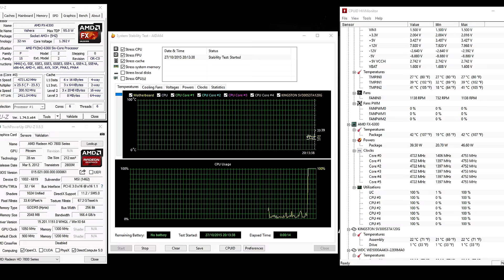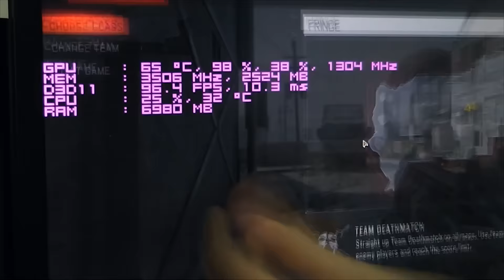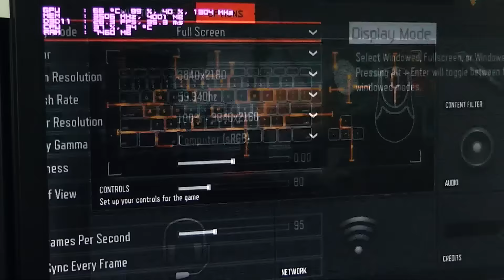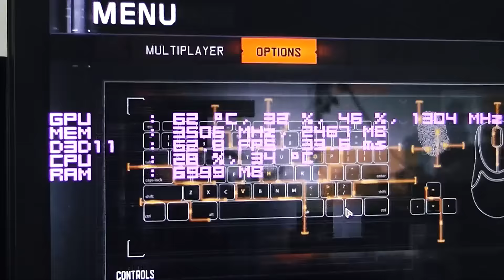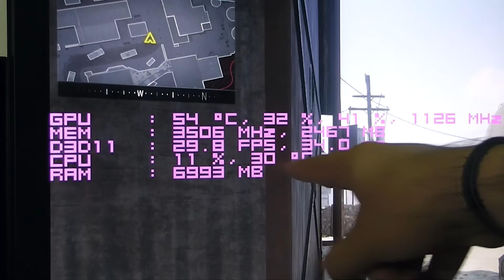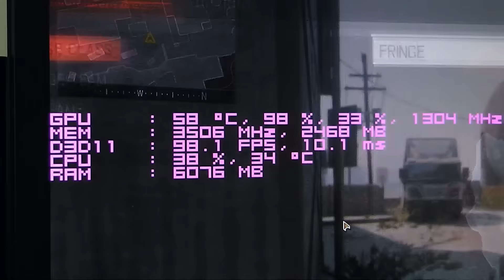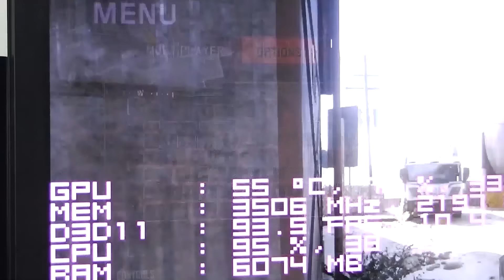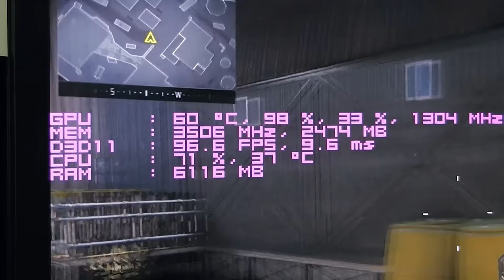Gargalo de Processador